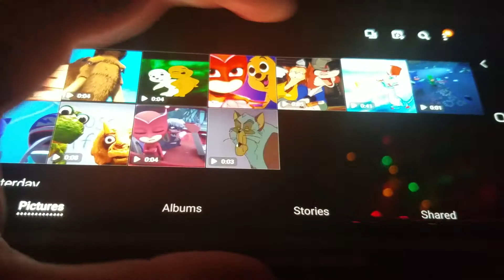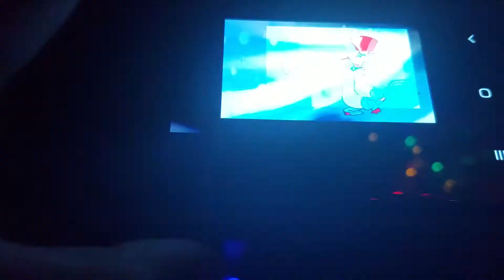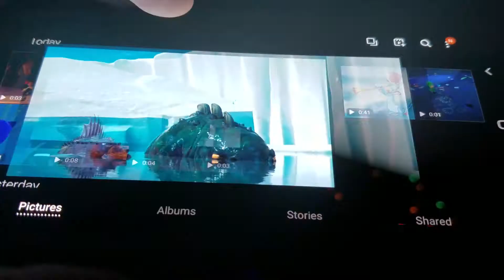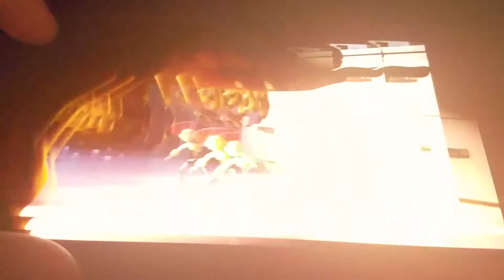Romeo Pan Part 20 Battle On The Ship